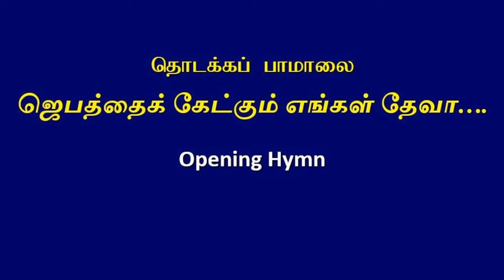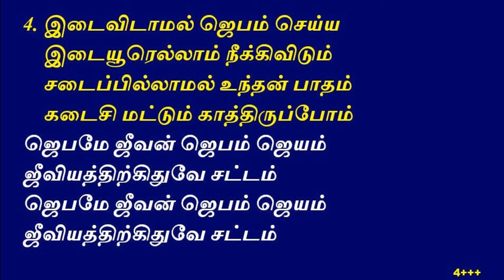ஜெபத்தைக் கேட்கும் எங்கள் தேவா Choir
1. ஜெபத்தைக் கேட்கும் எங்கள் தேவா
    ஜெபத்தின் வாஞ்சை தந்தருளும்
    ஜெபத்திலே தரித்திருந்து
    ஜெபத்தின் மேன்மை காணச் செய்வீர்

ஜெபமே ஜீவன் ஜெபம் ஜெயம்
ஜீவியத்திற்கிதுவே சட்டம்
ஜீவியத்திற்கிதுவே சட்டம்

2. ஊக்கத்துடனே ஓர் முகமாய்
    வாக்குத்தத்தைப் பற்றிக் கொண்டு
    நோக்கத்தை எல்லாம் நேர்மையாக்கி
    கேட்கும்படி கிருபை செய்வீர்

3. ஆகாத நோக்கம் சிந்தனையை
    அகற்றும் எங்கள் நெஞ்சை விட்டு
    வாகானதாக்கும் மனமெல்லாம்
    வல்லமையோடே வேண்டிக்கொள்வோம்

4. இடைவிடாமல் ஜெபம் செய்ய
    இடையூரெல்லாம் நீக்கிவிடும்
    சடைப்பில்லாமல் உந்தன் பாதம்
    கடைசி மட்டும் காத்திருப்போம்